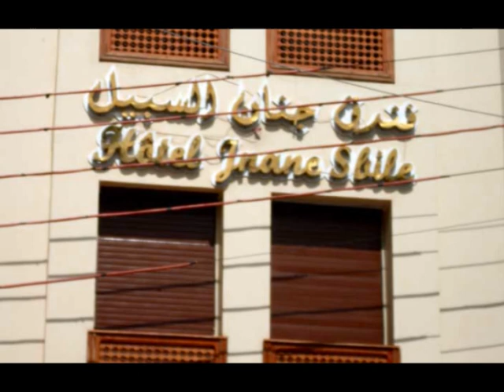Ein kurzer Trip nach Marokko - Herbst 2008 - 4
KölnSüdToday - Mit Mehran unterwegs
2015-Nutzung und Nachdruck nur nach Anfrage und Erlaubnis gestattet.
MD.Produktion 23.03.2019